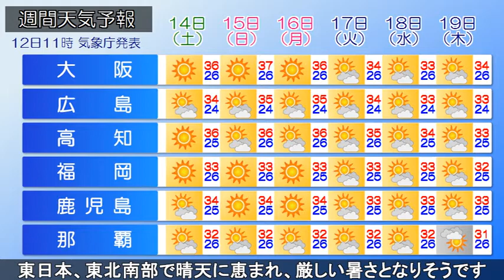2018/07/12 全国の天気予報 昼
東北や東日本は気圧の谷の影響で雲が広がっています。一方、西日本は日本の南海上に中心を持つ太平洋高気圧に覆われて、日差しの届いている所が多くなっています。午後は西日本も雲が広がりやすく、西～東日本、東北は山沿いを中心に急な雨や雷雨にご注意ください。北海道と沖縄はおおむね晴れそうです。あすは西日本を中心に太平洋高気圧に覆われるでしょう。西～東日本は広い範囲で晴れて、厳しい暑さになりそうです。所々で最高気温が35℃以上の猛暑日になるでしょう。一方で、北日本は低気圧の通過で曇りや雨。３連休は沖縄や西日本～東日本、東北南部で晴天に恵まれ、厳しい暑さとなりそうです。